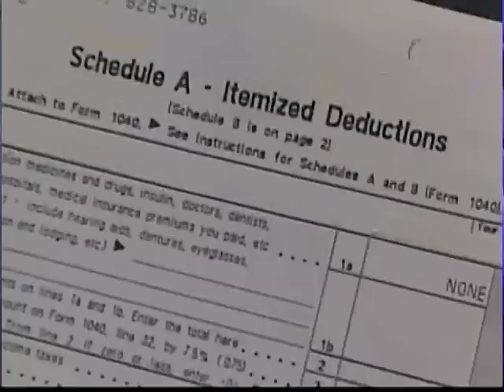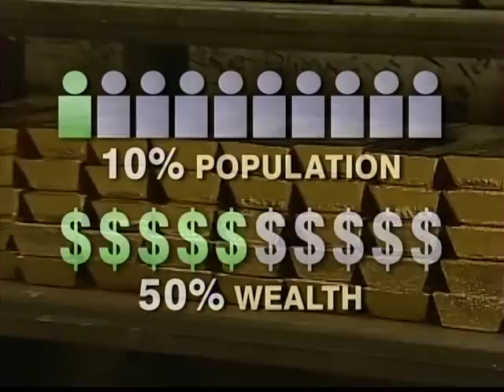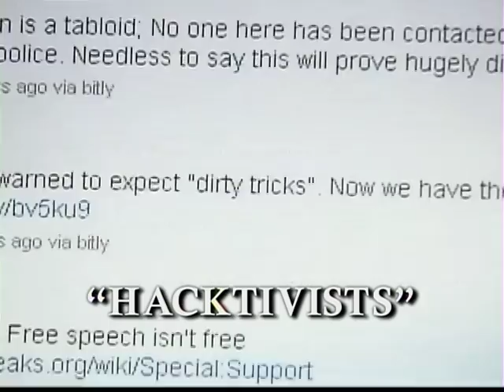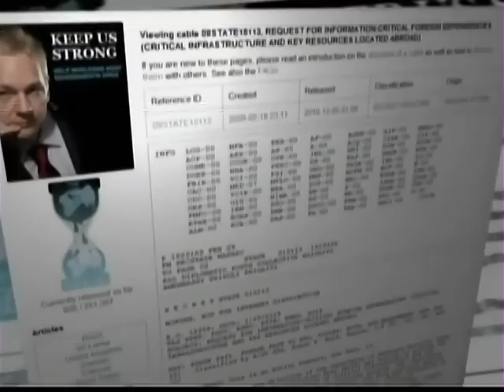The Mclaughlin Group 12/10/2010